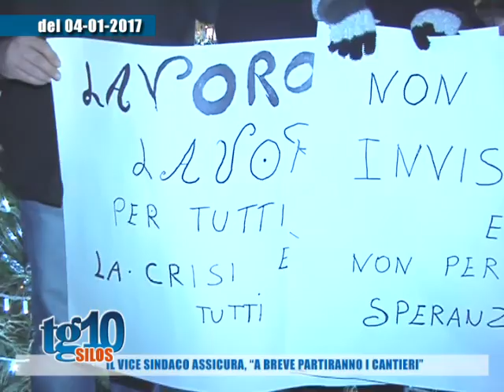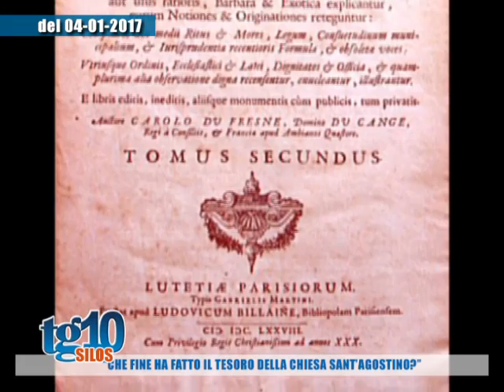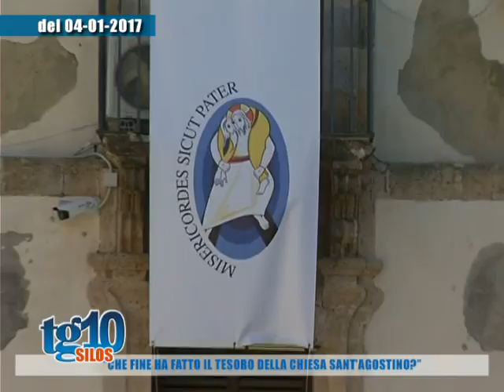Tg10 Silos del 06 01 2017